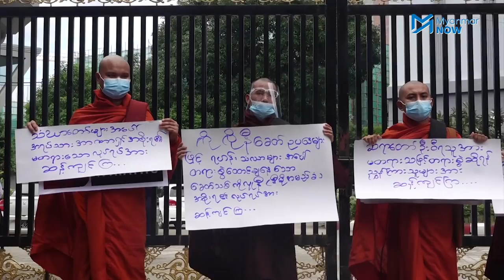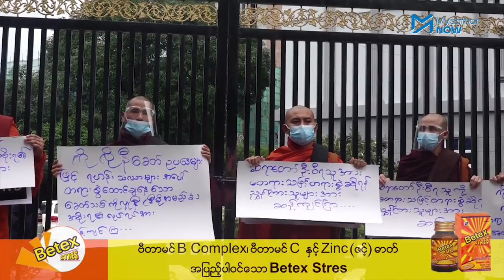ဦးဝီရသူကို online မှ ရမန်ယူကာ အင်းစိန်ထောင်ပို့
နိုင်ငံတော်အကြည်ညိုပျက်စေမှုဖြင့် တစ်နှစ်ကျော်ကြာ ရှောင်တိမ်းနေပြီး နိုဝင်ဘာ ၂ ရက်နေ့တွင် လာရောက်အဖမ်းခံခဲ့သည့် ဦးဝီရသူကို နိုဝင်ဘာ ၃ က ရန်ကုန်အနောက်ပိုင်းခရိုင်တရားရုံးတွင် အွန်လိုင်းမှတစ်ဆင့် ရမန်ယူကာ  နိုဝင်ဘာ ၁၇ ရက်သို့ ရုံးချိန်းပြန်လည်ချိန်းဆိုပြီး အင်းစိန်ထောင်သို့ ပို့ဆောင်လိုက်သည်။